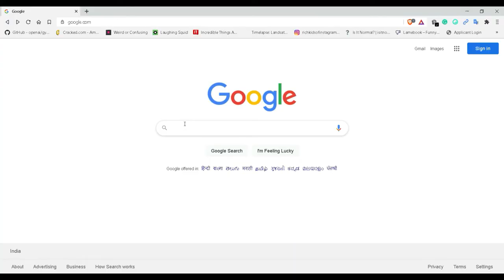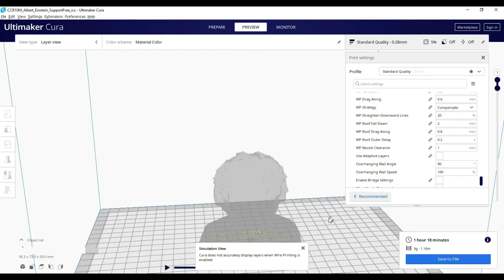Wireframe 3D Printing || Hindi || क्या होता है Wireframe 3D Printing?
In this video, we discussed the wireframe in 3d Printing and how to print in a wireframe.